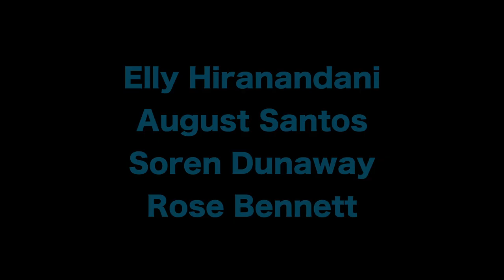Crisis of Faith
A religious man has a Crisis of Faith.

Directed by Elly Hiranandani
Starring August Santos